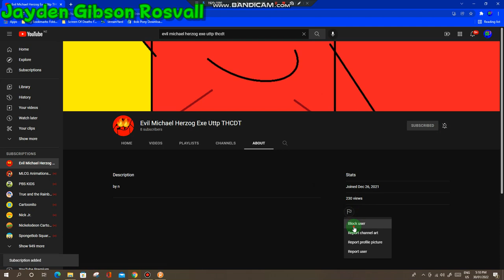(Reuploaded) GRRRRRRRRRRRR!!!!!!! EVIL MICHAEL HERZOG EXE UTTP THCDTKIKI!!!!!